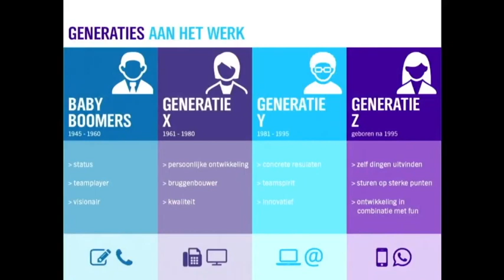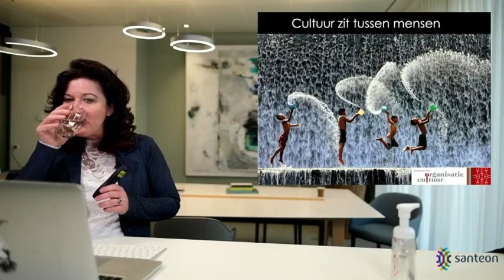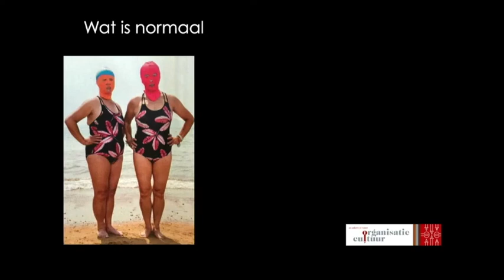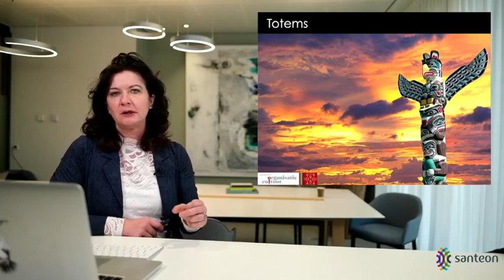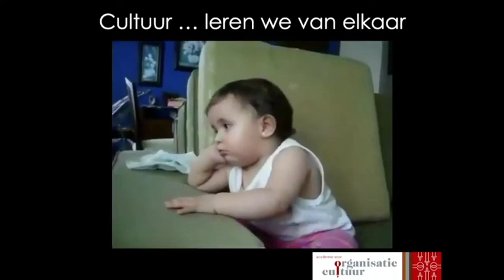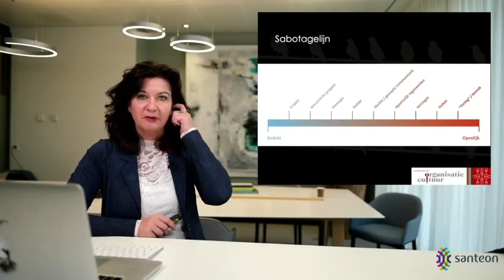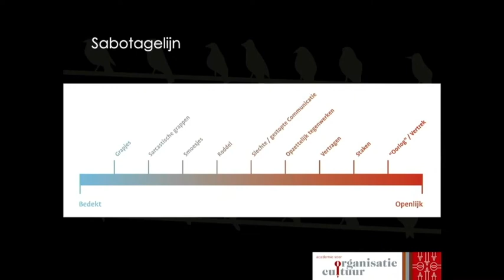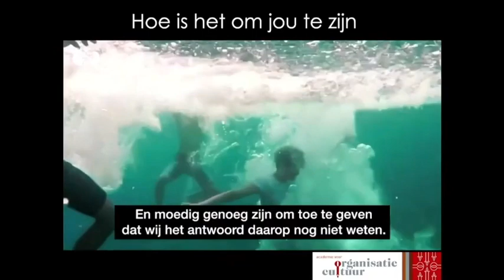Danielle Braun - Leidinggeven aan generaties. Lezing voor Santeon ziekenhuizen.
Danielle Braun is corporate antropoloog. Directeur van de Academie voor Organisatiecultuur. Auteur van de boeken de Corporate Tribe, Da's Gek en Building Tribes. Topspreker, begeleider van boards bij cultuurverandering en directieontwikkeling. Leergangen en trainingen.